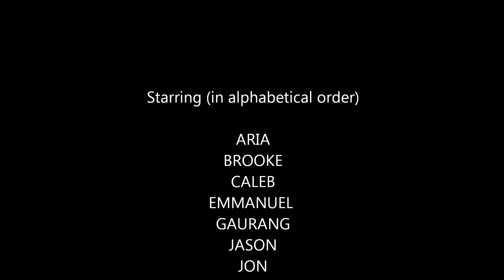Do the Harlem Shake — Geology Edition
My field geology class decided to "Do the Harlem Shake" atop the Spencer Trail at Lee's Ferry, AZ.